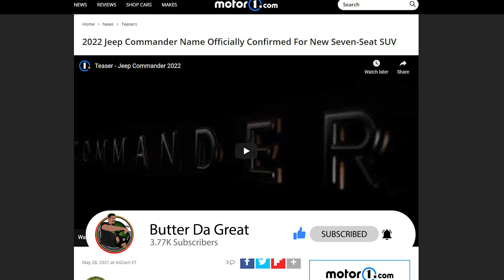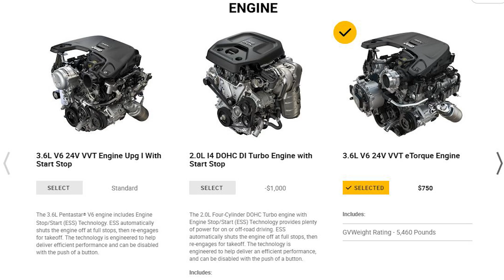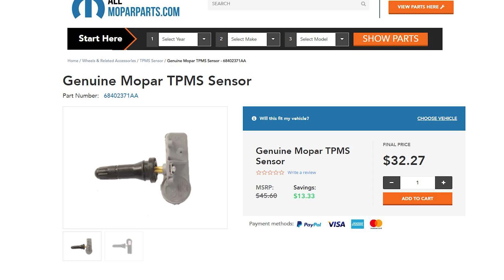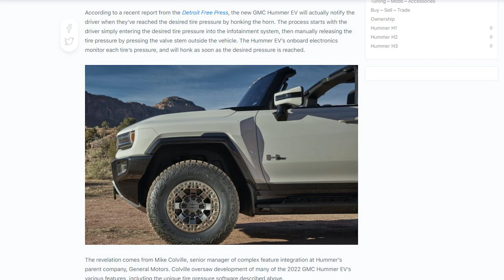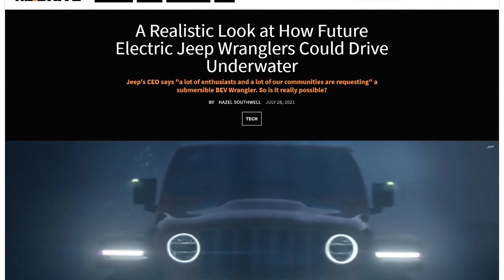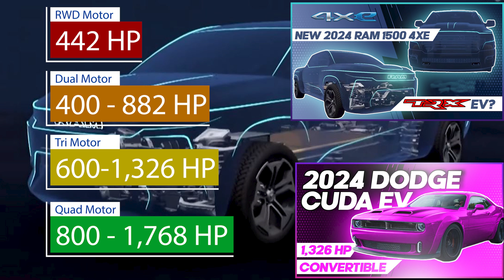2024 Jeep Wrangler new tech coming to Ram TRX?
Self Inflating Tires, Drones, Campsite power, new 4xe models, and vehicle to vehicle charging are features coming to Jeep around 2025. Jeep's EV day confirmed every Jeep with have a full electric EV and 4xe drivetrain. The Wrangler, Gladiator, Commander, Compass, Grand Cherokee, Grand Wagoneer, Renegade, and a new smaller EV will all be electric by 2025. Jeep showed off the Magneto concept but will it have that name when it gets released? Jeep shows advanced tech coming by 2030  with remote vehicle tracking, off road self driving, and a sneak at an underwater Wrangler!

0:00 Jeep EV day Intro
0:43 EV's confirmed
2:01 2025 new tech coming
4:11 2030 tech coming